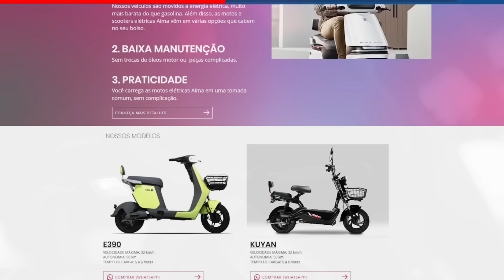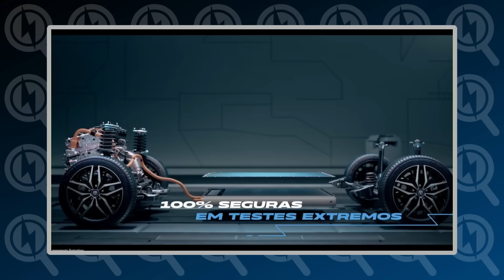LANÇOU!!! SEGUNDA GERAÇÃO DAS BATERIA BLADE DE BYD !!!